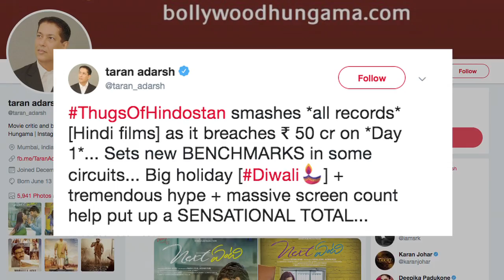Aamir की ठग्स ऑफ हिंदोस्तान 50 करोड़ के पार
समीक्षकों के खराब रिव्यू के बावजूद आमिर खान की फिल्म ‘ठग्स ऑफ हिंदोस्तान’ ने रिलीज के दिन ही 50 करोड़ रुपये से अधिक की कमाई कर ली है।